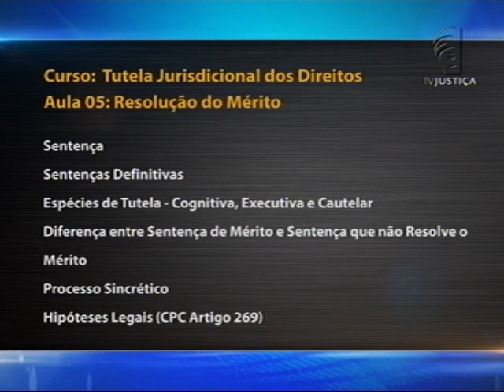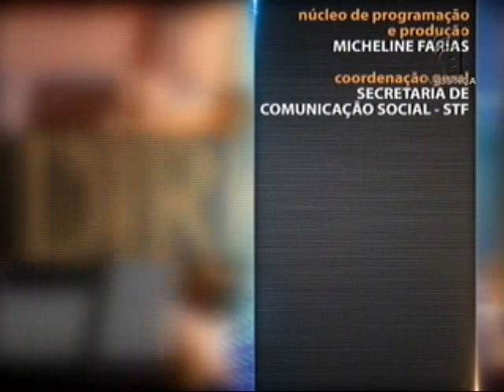Processo Civil - Tutela Jurisdicional dos Direitos aula 5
No Saber Direito Aula, o professor convidado Luiz Carlos Vasconcelos apresenta curso sobre tutela jurisdicional dos direitos. Ele explica a diferença entre o acesso ao Judiciário e o acesso a uma tutela adequada. Leia a íntegra da sinopse